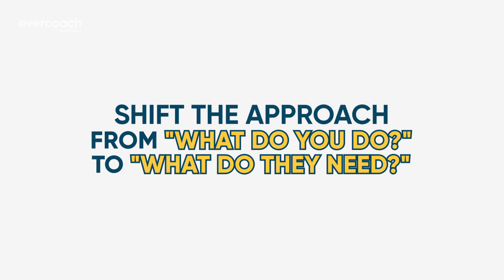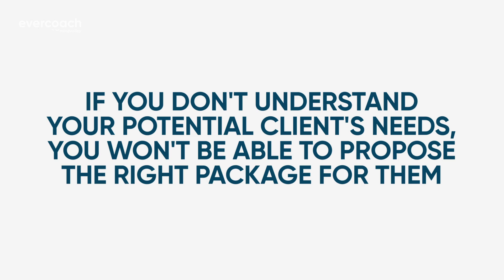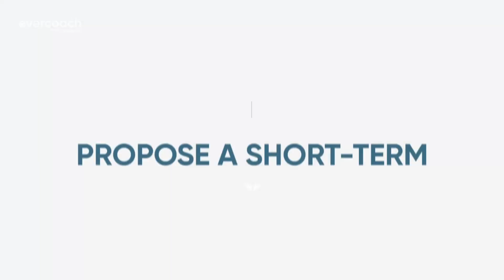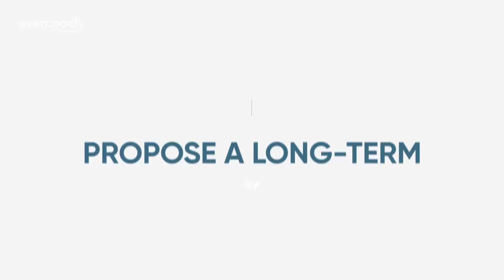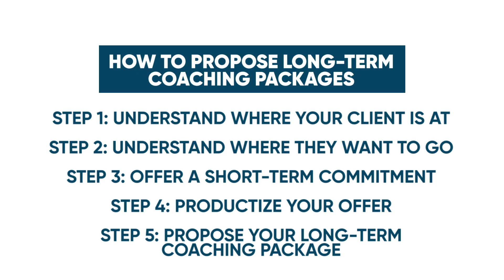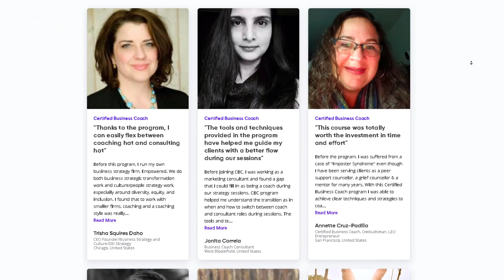Craft Irresistible Coaching Packages: A Step-by-Step Guide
Struggling to transition from one-time coaching sessions to long-term coaching packages? Follow these 5 steps to craft irresistible coaching packages that will make your clients say HELL YES!

KEY HIGHLIGHTS:
00:00 Why Sell Long-Term Coaching Packages
02:46 Step #1
04:40 Step #2
06:32 Step #3
09:40 Step #4
11:52 Step #5

Become a highly paid, impactful & sought-after certified coach trained by Mindvalley. Explore our certifications ➡️

Love this video? We release new videos like this every week - you won't want to miss them!